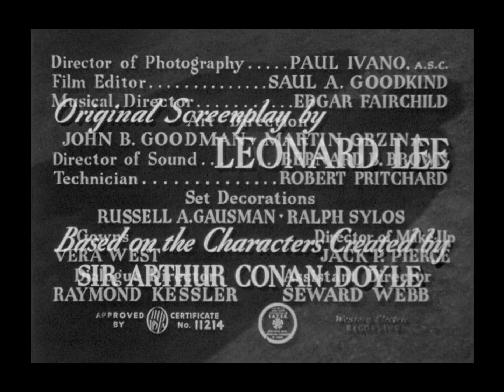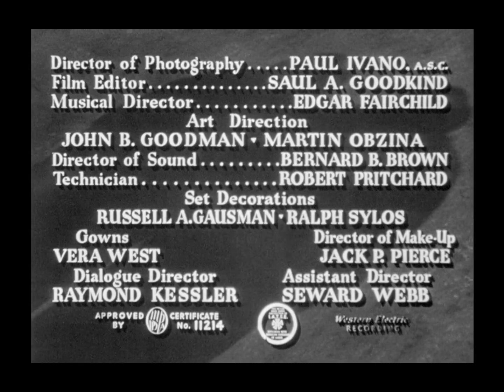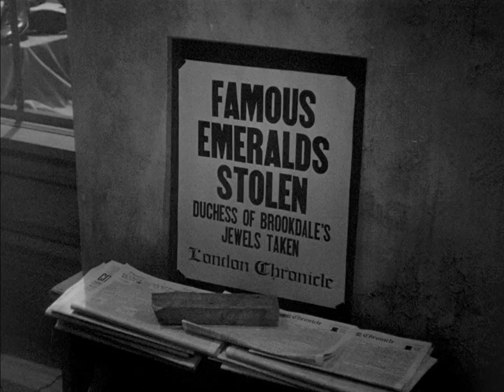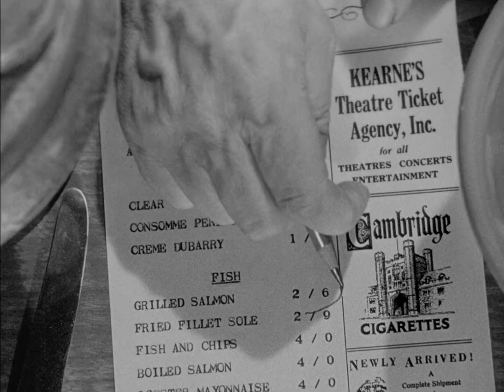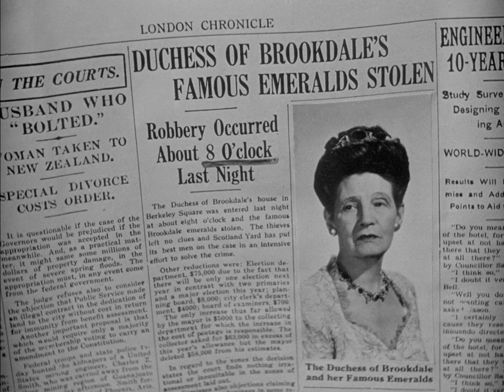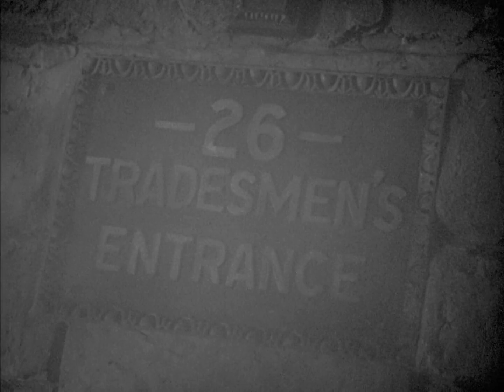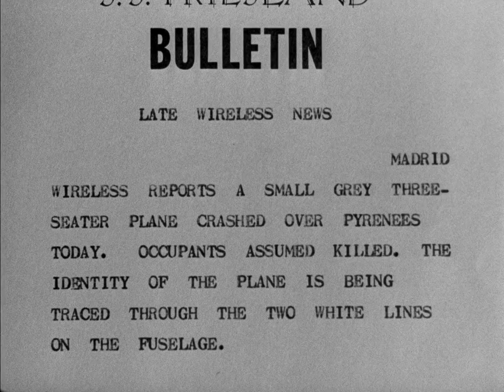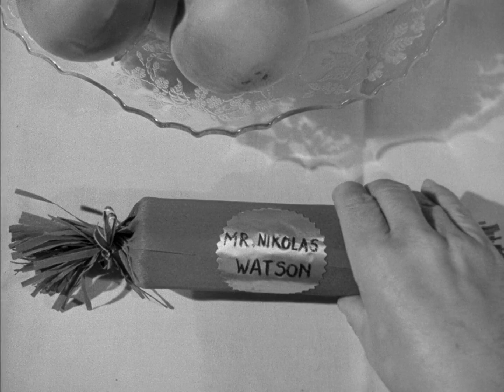Pursuit To Algiers 1945 Basil Rathbone & Nigel Bruce